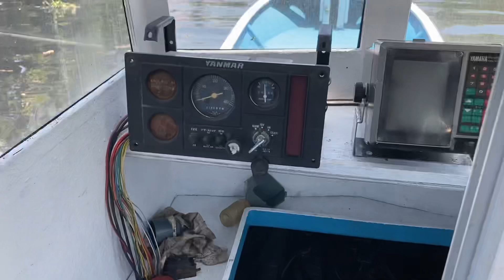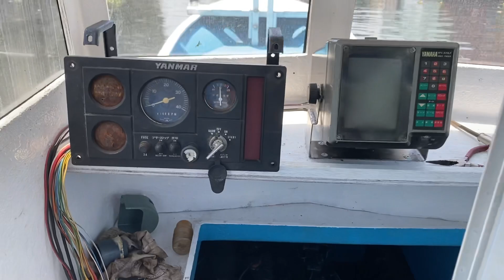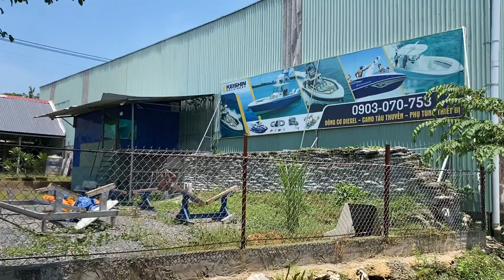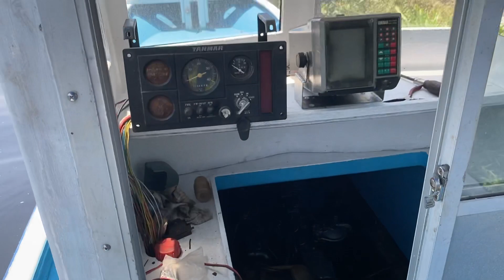❌👍 Testing tàu xuồng câu Nhật 8.2m x 1.95m 📲0903.070.753 Mr.Tiến 🤝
❌👍 Testing tàu xuồng câu Nhật 8.2m x 1.95m
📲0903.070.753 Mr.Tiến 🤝